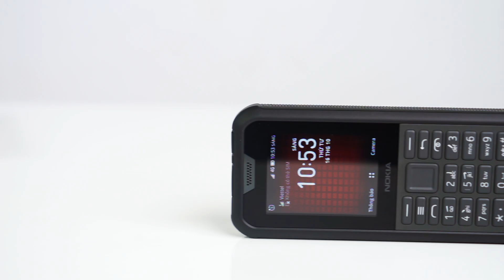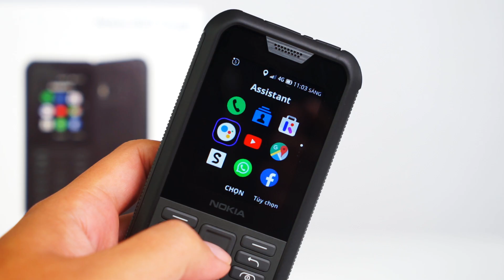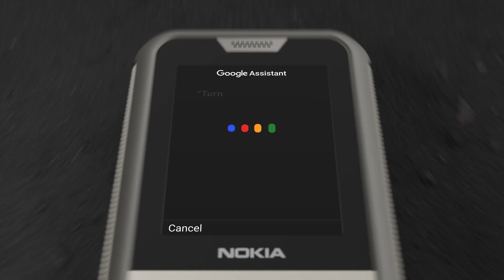Đánh giá Nokia 800 Tough: 2.49 triệu nhận được quá NHIỀU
Thiết kế hầm hố, độ bền chuẩn quân đội, Nokia 800 Tough là sự lựa chọn tuyệt vời cho những ai đang tìm một chiếc điện thoại chắc chắn, siêu bền, đảm bảo nghe gọi tốt trong mọi hoàn cảnh.